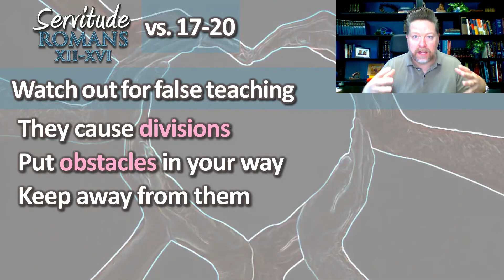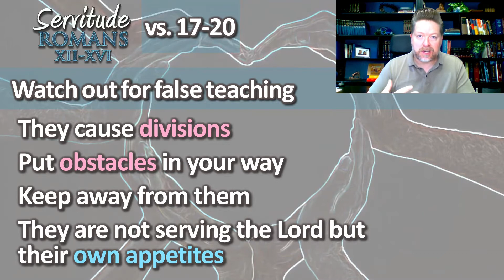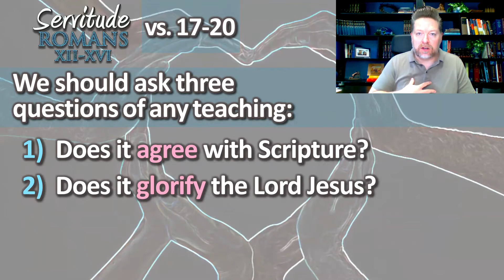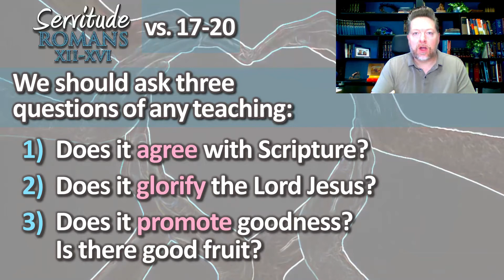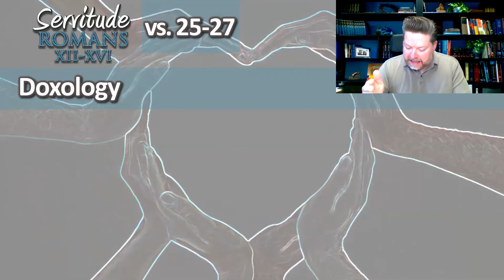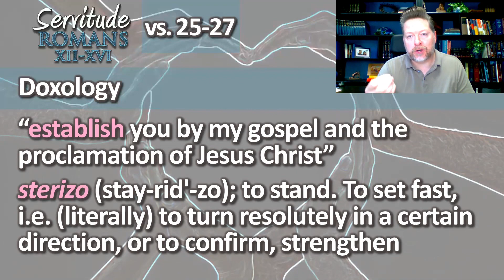Week VII – Part I – Parting Thoughts from Paul (Romans 16:17-27)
Beware! The Apostle Paul ends his letter by pleading for vigilance (watch out for) and deals with those who cause divisions by contradicting the teaching of the apostles. He also calls for avoidance from those who deliberately depart from the apostolic faith. (15 mins.)